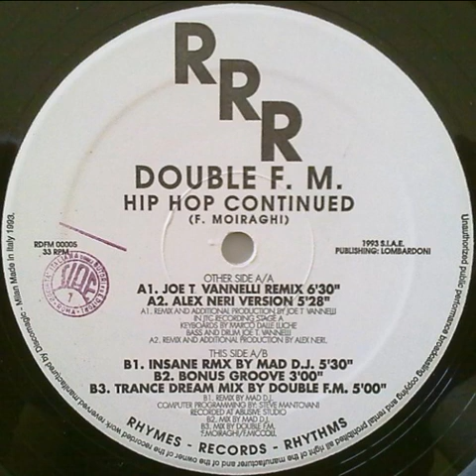Double F.M. – Hip Hop Continued (Alex Neri Version)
Rhymes Records Rhythms – RDFM 00005